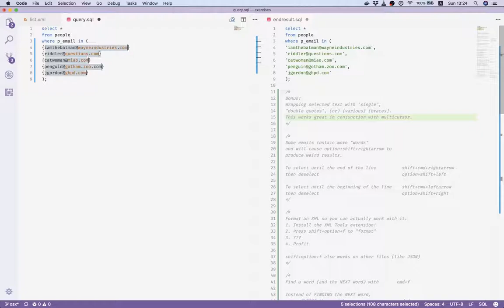VSCode shortcuts screencast for Mac • 2-7 • Wrap with braces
Bonus!
Wrapping selected text with 'single',
"double quotes", (or) [various] {braces}.
This works great in conjunction with multicursor.